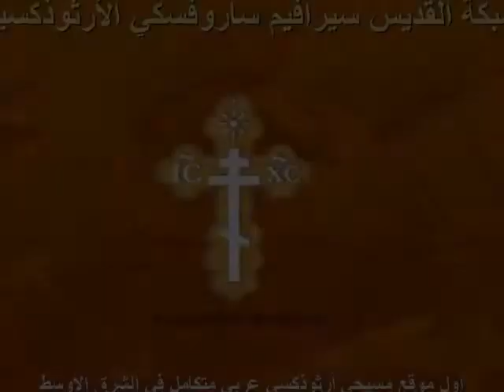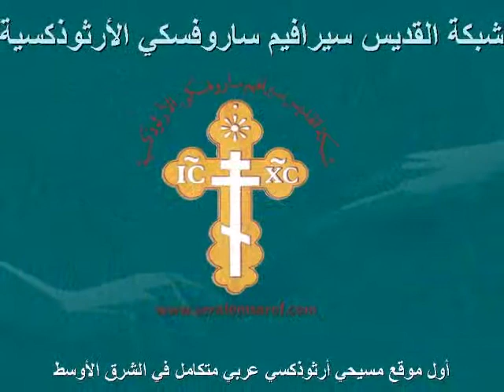عيد رقاد السيدة - أيتها البتول إنّ تذكارك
ترتيل جوقة ابرشية طرابلس والكورة وتوابعها